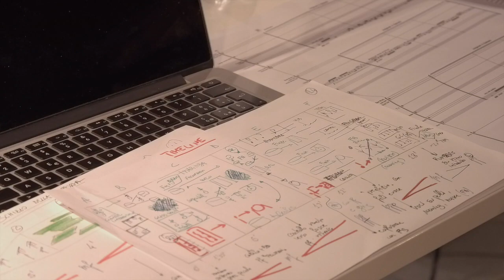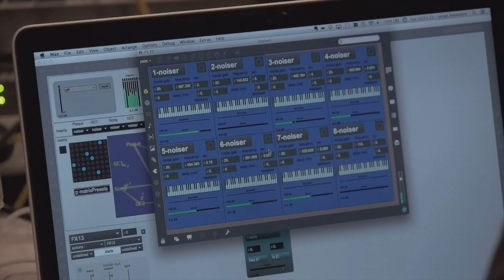ManiFeste-2017 : Sur le vif, Carmine Emanuele Cella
Concert avec les Percussions de Strasbourg
mardi 27 juin, 20h30
Le CENTQUATRE-PARIS